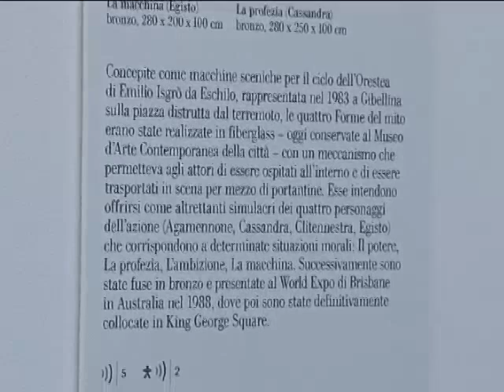ArsLife - Arnaldo Pomodoro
Fondazione Arnaldo Pomodoro
via Andrea Solari, 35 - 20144 Milano